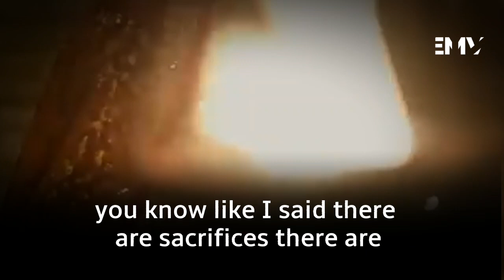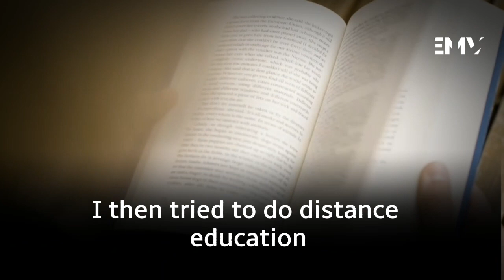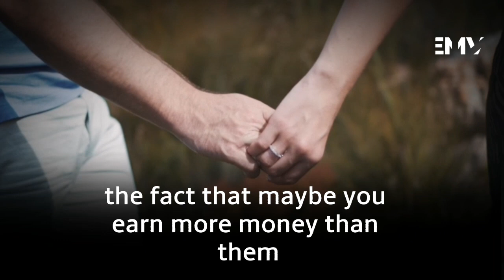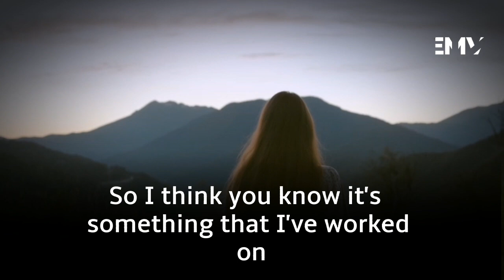Deepika Padukone motivational speech ( with subtitles) || Learn English 2023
Deepika Padukone is an Indian actress who works predominantly in Hindi films. She is one of the highest-paid actresses in India, and her accolades include three Filmfare Awards.

🔺️I only used bits and pieces of videos to get the point across where necessary. We make these videos with the intention of educating others in a motivational/inspirational form. Our understanding is that it is in correlation to Fair Right Use, however, given that it is open to interpretation, if any owners of the content clips would like us to remove the video, we have no problem with that and will do so as fast as possible.

We believe these videos are fair use because: They are transformative in a positive sense, we take clips from various sources to help create an atmospheric feeling that will help people in hard situations in their life.